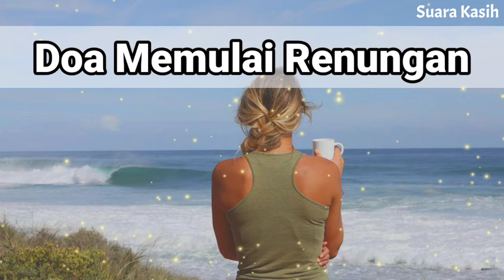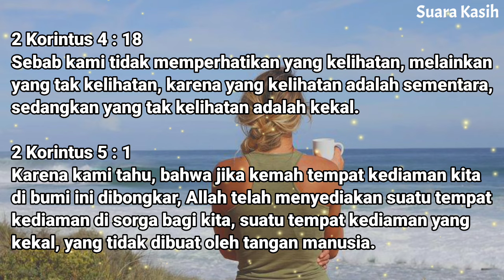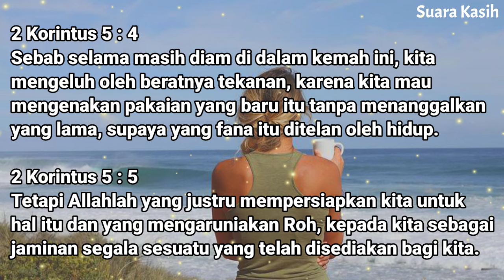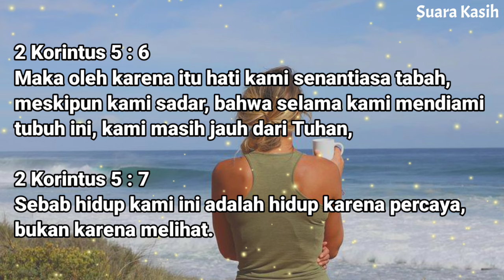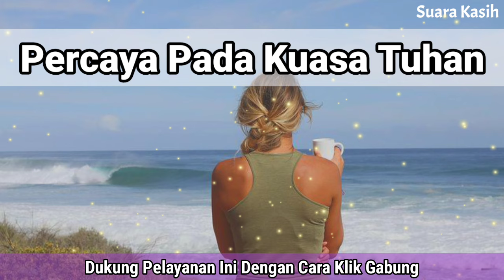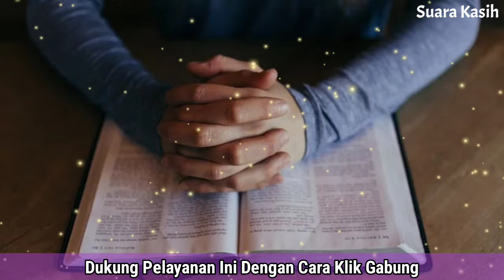Renungan Pagi Kristen - Doa Pagi - Suara Injil - Pohon Kehidupan Terbaru - Saat Teduh Pagi Terbaru